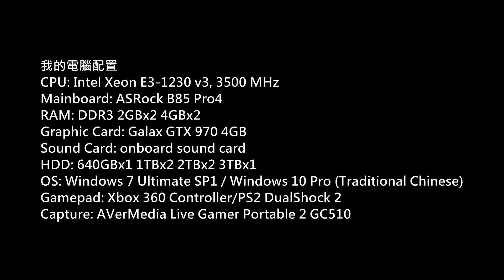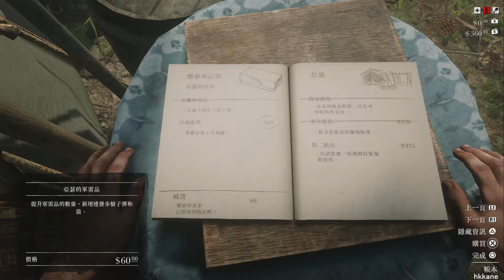(碧血狂殺 2)Red Dead Redemption 2中文版流程 P.12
(碧血狂殺 2)
Platform: PS4 Pro
Gamer: hkkane
Gameplay Date: 30 October 2018
Gameplay Part.12